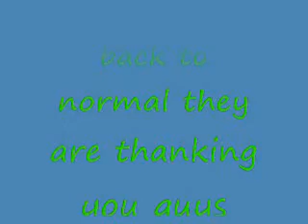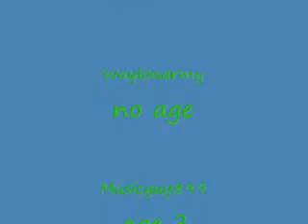good job guys for adding me